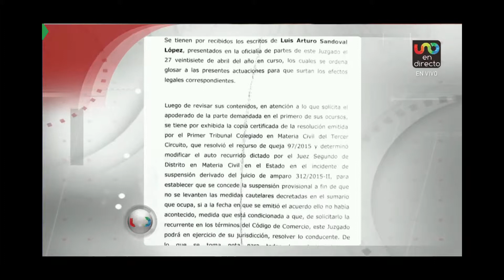JOSE CARDENAS COLABORACION GABRIELA COBO